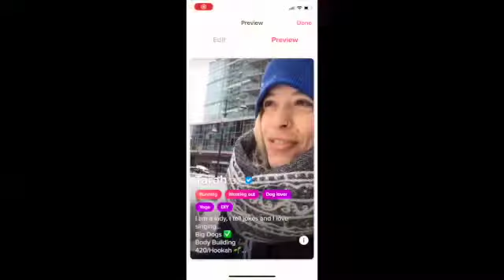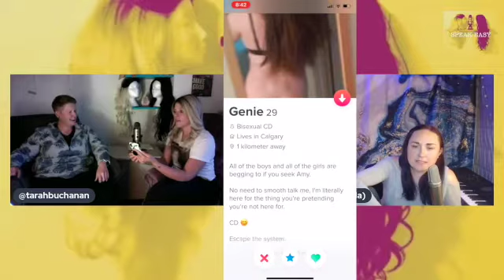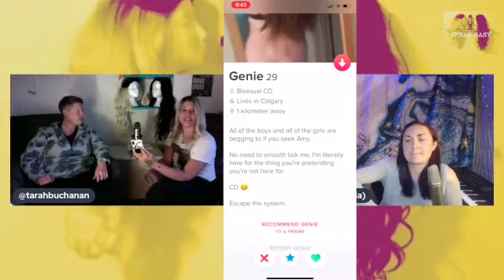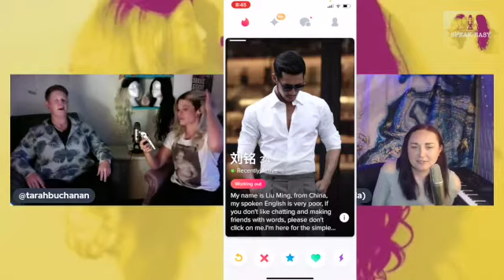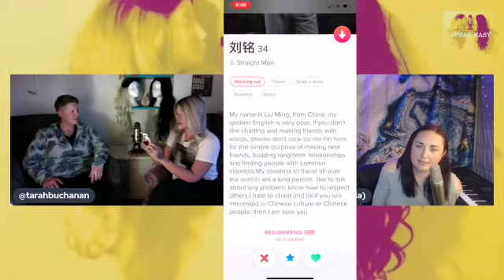Speak Easy Podcast #5 - The Dirrty Show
The delightful duo of Melody Stang and Kayla Williams join me this week to describe exactly what it is The Dirrty Show is all about. From “pussy pump” to “cock detox” we take a deep dive into their greatest hits from past, present and future. Could there be a collaboration in the midst?

Wanna donate to “Pay the Comedians” and help support the podcast?